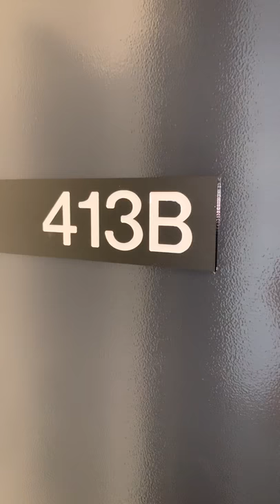413B/118 Bowden St, Meadowbank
413B/118 Bowden St, Meadowbank